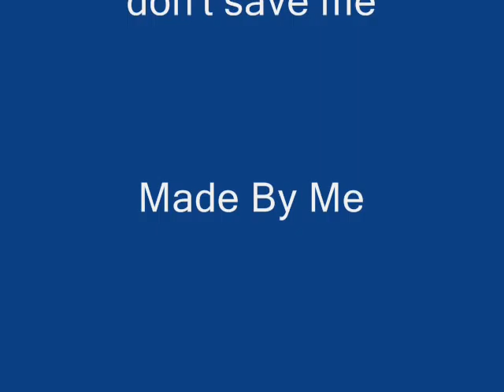Taylor Swift pics ( songs: Miley Cyrus - Rockstar Marit Larsen - Don't save me)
Taylor Swift.

Songs are used: Marit Larsen - don''t save me
Miley Cyrus - Rockstar